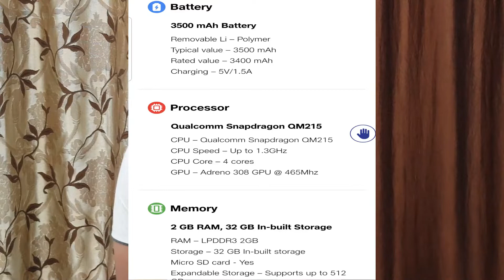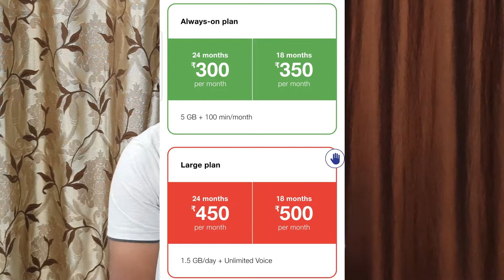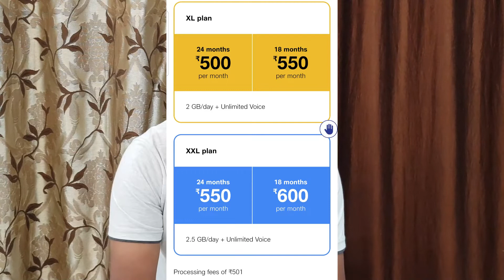Jio Phone Next Price ! Jio Phone Next Booking Online ! Jio Phone Next Review In Hindi ! Jio Phone .